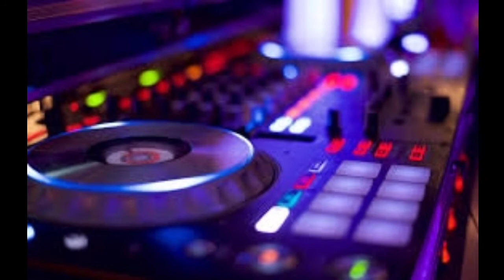DJ song for video background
angry aditya part 4 is coming soon ??

All angry Aditya part 1 part 2 part 3

Special thanks to Aman Sharma

Facebook account  Aditya shukla

Twitter account akas tuber

follow on Facebook@aditya shukla

follow on Twitter@akas tuber